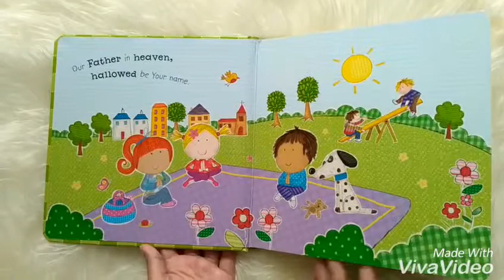The Lord's Prayer Board Book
BIB-MB-LORDPRAY